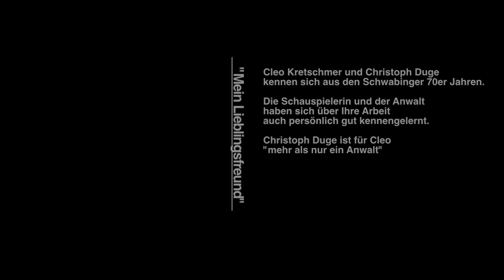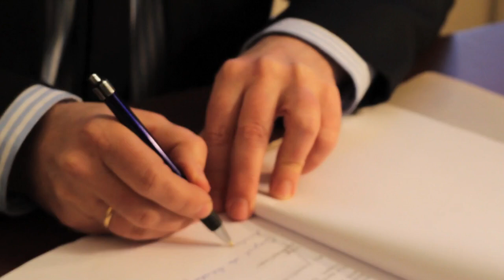Interview mit Schauspielerin Cleo Kretschmer über wahre Freundschaft